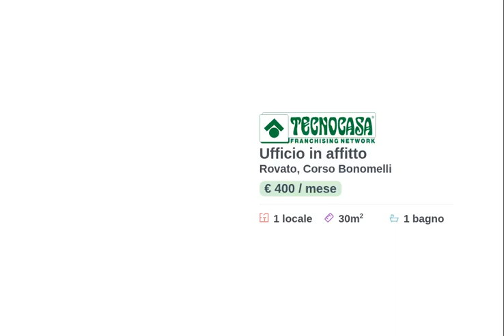ROVATO - IN AFFITTO - Ufficio di ca 30 mq.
Proponiamo in locazione un ufficio con vetrina che dispone di una superficie di circa 30 metri quadrati.

L'immobile affaccia alla principale strada che attraversa la cittadina con una vetrina nella quale è stata inserita la porta d'ingresso al locale. La superficie di circa 30 metri quadrati si sviluppa interamente al pianterreno del palazzo con pianta di forma rettangolare. Il palazzo che ospita l'ufficio è storico, si sviluppa su due piani fuori terra ed internamente presenta un soffitto a volte. La soluzione è provvista dell'impianto elettrico e di quello di illuminazione, condizionamento e riscaldamento, così come di un servizio igienico privato. L'unità immobiliare è valida per un utilizzo espositivo e può essere destinata indistintamente ad uso commerciale che professionale.

La costruzione sorge all'angolo tra la Via Ettore Spalenza ed il centralissimo Corso Bonomelli. La zona gode di un forte passaggio veicolare e pedonale, con presenza di tutti i servizi nel breve volgere di pochi metri. L'edificio si trova a venti metri dall'ufficio postale, a trenta dal plesso scolastico ed a cinquanta metri dall'ospedale. Numerosi posti auto sono disponibili nei parcheggi delle scuole, della posta e dell'ospedale.